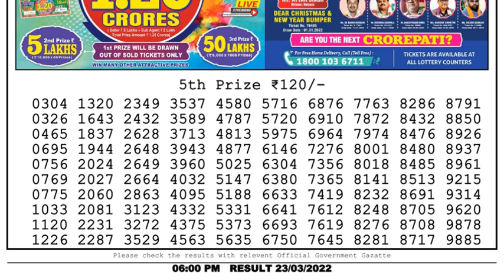Nagaland Lottery Sambad Result | Dear Lottery